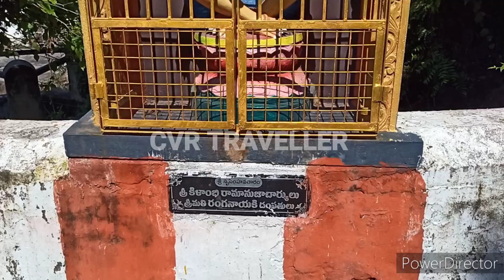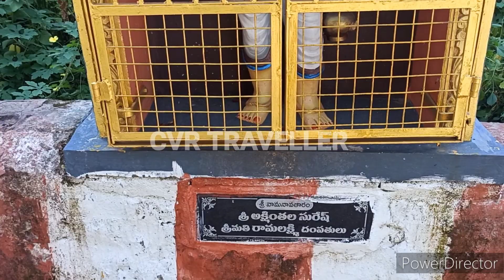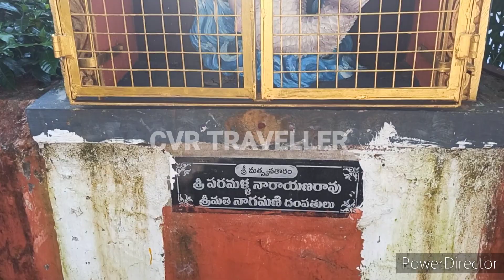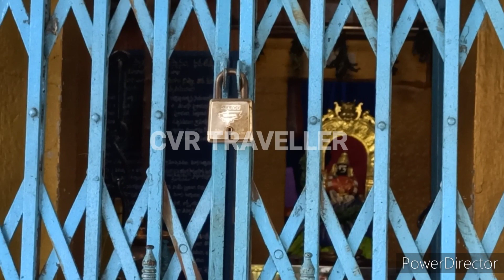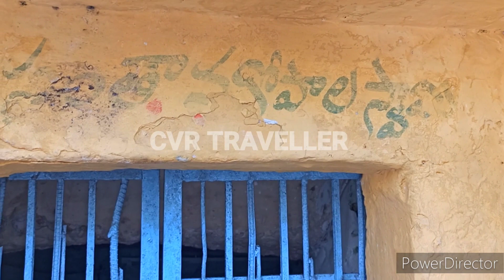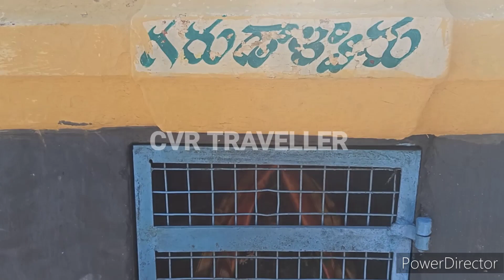Sri Lakshmi Janardhana Swamy Temple I East godavari I rajamahendravaram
Sri Lakshmi Janardhana Swamy Temple I శ్రీ లక్ష్మీ జనార్ధన స్వామి దేవాలయం I  eastgodavari I cvrtraveller I  rajamahendravaram

Karwa Chauth 2022: CM Shivraj Singh Chauhan और Pushkar Singh Dhami ने ऐसे मनाया करवा चौथ
Karwa Chauth 2022: CM Dhami, Shivraj Singh Chauhan, Anurag Thakur और Harshvardhan की पत्नी संग पूजा
Karwa Chauth 2022: CM Shivraj Singh Chauhan ने पत्नी Sadhna संग चांद देखकर ऐसे मनाया करवाचौथ
Begini Isi Garasi Kapolda Jawa Timur Teddy Minahasa yang Ditangkap Karena Narkoba
Ignazio La Russa incontra Sergio Mattarella e gli dà del tu

Temple Address
Sri lakshmi Janardhana Swamy Temple
VGTPS Colony, Dhavaleswaram village,Rajamahendravaram ruralE.G.DT,Andhra Pradesh 533125